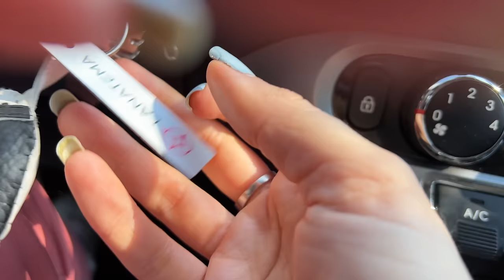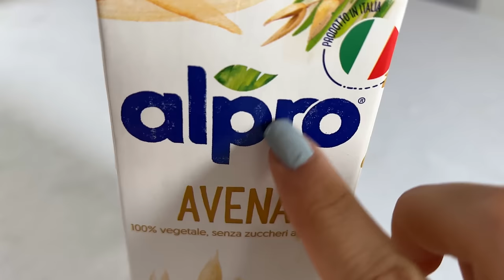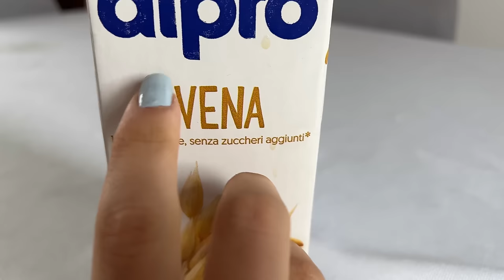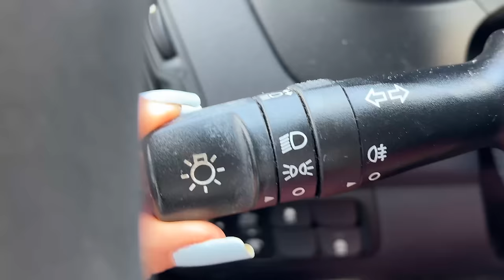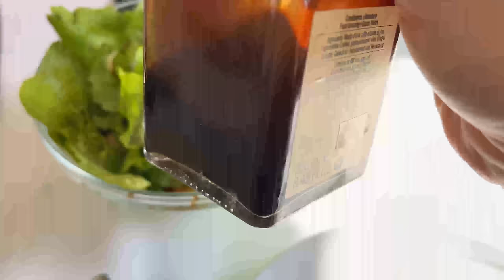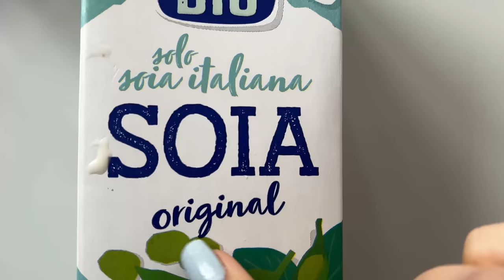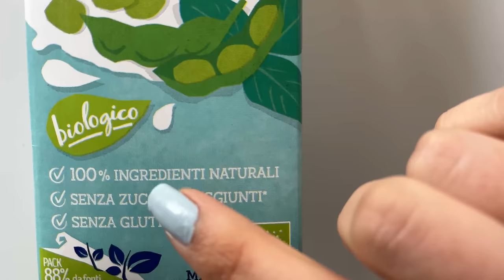24H IN ASMR 😍😳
Triggers you will find:  whispering, tapping, soft spoken, visual triggers, hand movements, lid sounds,

🥳VIDEO ASMR OGNI LUNEDì E GIOVEDì ALLE 19:30🥳
TikTok ChiaraAsmrReal

🌈👉🏻Twitch ChiaraAsmrReal